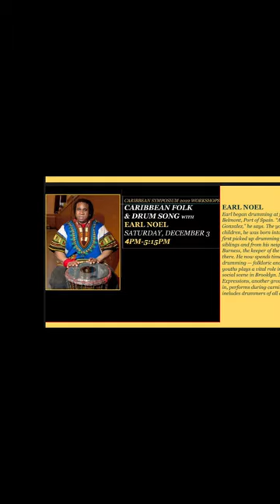Afro-Caribbean Dance Conference/ Symposium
December 2022 was the first Annual Afro Caribbean Symposium/ Dance Conference; Entitled: Temate: Harvesting & Reclaiming our Culture. This event was sponsored by Brooklyn Arts Council & The Mertz Gilmore Foundation; Directed By Persephone DaCosta… This event bought together Artists, Dancers, Drummers, Storytellers from Africa, Trinidad, Jamaica & Haiti… To share their rich culture with the Brooklyn Community…